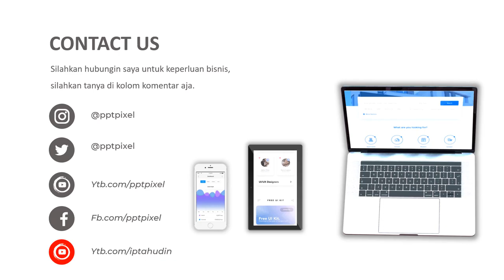Contoh Video pemasaran beras, beras karawang, agen beras, beras kencur, beras ketan, beras porang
Contoh Video pemasaran beras, beras karawang, agen beras, beras kencur, beras ketan, beras porang. Video berikut adalah video company profile perusahaan digital. Nama perusahaan di video ini hanyalah fiktif belaka. Hanya sebagai contoh saja.